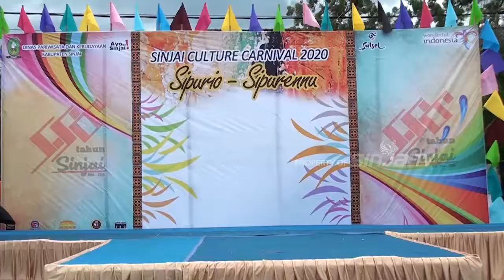SINJAI CULTURE CARNIVAL - SCC 2020 | SINJAI TV